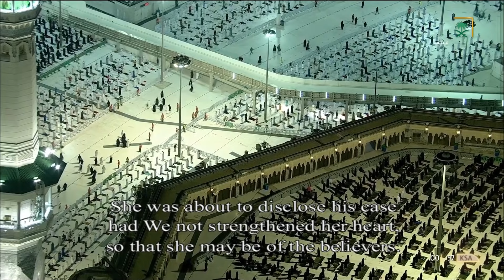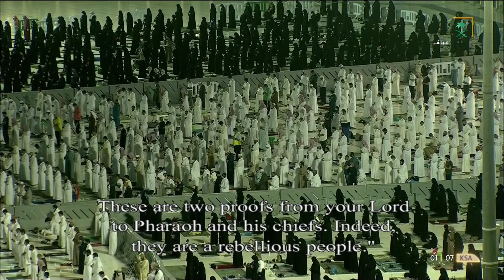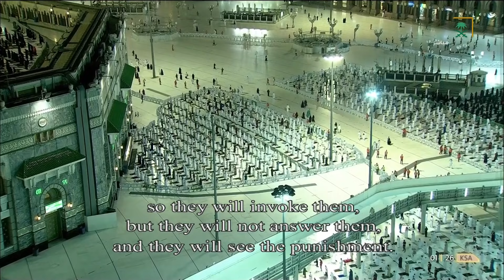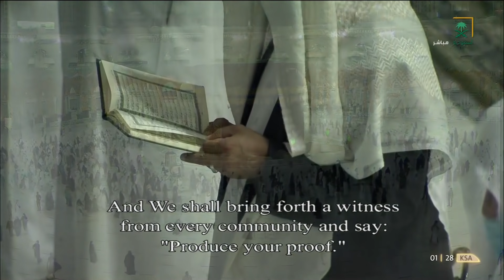ليلة مبهرة تجلى التنوع والإبداع فيها من سورتي النمل والقصص د. عبدالله الجهني تهجد ليلة 23 رمضان 1442